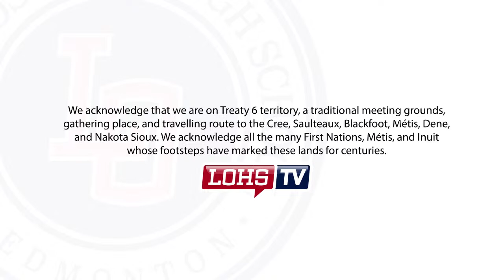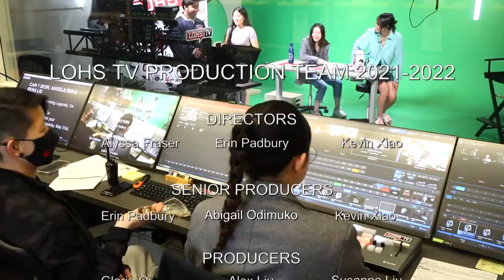ANNOUNCEMENTS May 31st, 2023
Good morning legends! It's the last day of May! Today we’ve got a lot of announcements including those from Student Activities, the Fine Arts Department, Grad Committee, and more!
Directors: Alyssa Fraser & Kevin Xiao
Producers: Rachel Mack & Gloria Qi
Studio Engineers: Julian Lau & Alex Lee
Writer: Julian Lau

And, as always, a big thank you to the Lillian Osborne Parents Association for all their help with LOHS TV. Now let’s roll that intro.

ANGELA : Good morning Legends, I’m Angela Tan
RENA: And I'm Rena Liu
ANGELA : And these are your announcements for Wednesday, May 31st, 2023.
FROM THE GRAD COMMITTEE: It’s the third day of grad week! Today is “Dress Like Your Dream Job”! Tomorrow’s event will be Throwback Thursday! Dress up like the people in the good old days!

RENA: AND FROM STUDENT ACTIVITIES: Do you want to learn more about your finances and how to manage your money? If so, there is a financial literacy seminar taking place on Wednesday May 31, from 4:00 PM to 5:30 PM after school. This event will focus on how to use the power of investing to build your finances, but also how to invest smartly. This seminar will take place in the library. We can't wait to see you there!

AND FROM MRS. MITCHELL: June ETS Bus Passes are available on SchoolZone for purchase by credit card. Pick up your June ETS Bus Passes today, tomorrow, or Friday!

In ATHLETICS - FROM ATHLETICS - Last night saw two more seasons come to a close. The Sr Men’s soccer team dropped a 2-0 decision to AOB in their playoff game while men’s flag football came up a touchdown short in their finals against Leduc. We would like to thank Mr Waters and Mr Leong for the time and effort they put in coaching their respective teams. Tonight will see women’s soccer looking to extend their season as they head to MAC while slowpitch will host Bellerose also in quarterfinal action.

ALSO FROM ATHLETICS - Athletics SWAG is now in! Once again for anyone with their athletics fee paid please stop by the Phys Ed office to pick up this year’s gift! You can come by at lunch or afterschool for your socks & toque!!
Annie, do we have any more announcements?

FROM THE FINE ARTS DEPARTMENT: This week is the week that you can see 9 TO 5: THE MUSICAL! With incredible singing, dancing and acting from our Musical Theatre 25/35 students, outrageous technical work by our Tech Theatre and Theatre Design students, this is an event that would be a shame to miss. Tickets will be on sale in the grand staircase at lunch, or you can pre-purchase tickets at lohs.ca/tickets. 9 to 5 runs June 1 - 3 at 7:00, with an additional matinee at 1:00 on the 3rd.

And a short announcement FROM THE OFFICE: Reminder that we have a parking bylaw officer on site. Please do not park in our parking lots without a registered vehicle with a parking placard. Fines are $100.00 to the city of edmonton

We all know that some humans like spicy food, but did you know that there is only one other mammal that also likes spicy food? And it’s the tree shrew! While humans have for a long time been considered the only mammal that actually enjoys spicy food, a study by Chinese researchers found that tree shrews have a mutation in their ion channel receptor, TRPV1, which makes them less sensitive to the "hot" chemical in chilli peppers. Because of this, the adorable critters happily gobbled up corn pellets laced with capsaicin (the compounds that give peppers their spice) while other mammals in the study avoided them.
That's it for me, over to Kanishk for today’s Quiz Wiz. Kanishk?

KANISHK: Thanks Emily.
Hey Legends! Congrats to yesterday’s winners! They were Cora. T in Grade 10 and Mr. Bartsch in our social department. Both of you can come to Room 113 at lunch to claim your Prize. Ok Legends, are you ready for the last QuizWiz question of the month? Just scan the QR code, and work together with your whole class so you can get those QUIZ WIZ points and win that pizza party! This week's topic is "Animals”.

Ready Legends?? What name is used to refer to a group of frogs?
Is it…..A. Army B. Gang C. Tribe D. A group of frogs
Submit those answers before the end of BLOCK 1 Legends!
We'll announce the winners tomorrow.

Angela? Rena?. Any thoughts?
AND THAT’S IT FOR TODAY'S ANNOUNCEMENTS.
CHECK THE DESCRIPTION DOWN BELOW FOR ANY CODES OR LINKS FROM TODAY’S BROADCAST
DON’T FORGET TO CHECK SCHOOLZONE FOR MORE INFO.
ANGELA : And be sure to check out the Student Solidarity Committee’s instagram posts to see their research on current events. Click on Hashtag LOHS_SSC to stay up to date.
AND FOR LOHS TV, Emily Ruan, Annie Sun, and Kanishk Kammaripalle, I’m Angela Tan